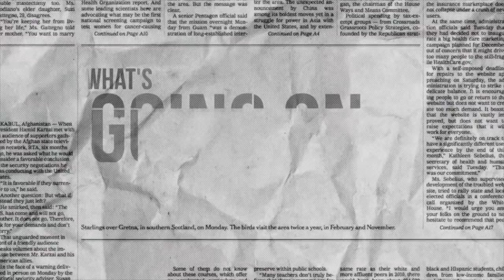DT DAILY | GUENDOUZI HAS BEEN AXED FROM TRAINING AND SET TO BE SOLD!